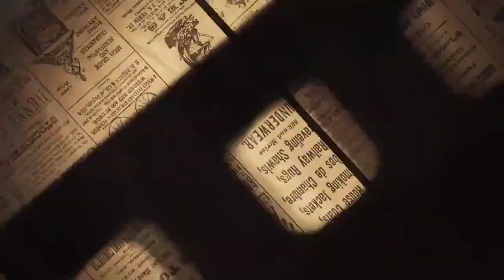बापरे आमदार थोरवे कसले भारी डान्स करतात ; सुषमा अंधारे यांनी शिंदे गटातील आमदाराची उडवली खिल्ली